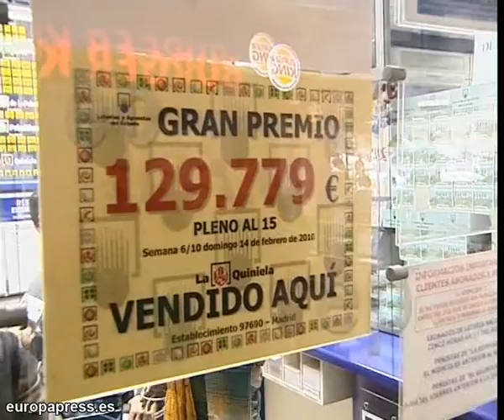Administración de Madrid Gordo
Imágenes de la administración de lotería número 131 de la Estación de Chamartín en la que ha recaído el primer premio de la Lotería de Navidad, el 79250.